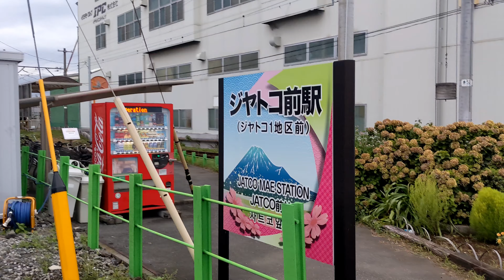岳南電車岳南線 ジヤトコ前駅(ジヤトコ1地区前)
所在地 静岡県富士市依田原町7